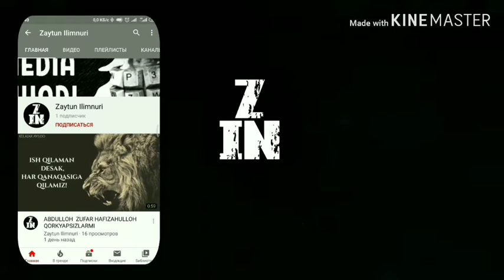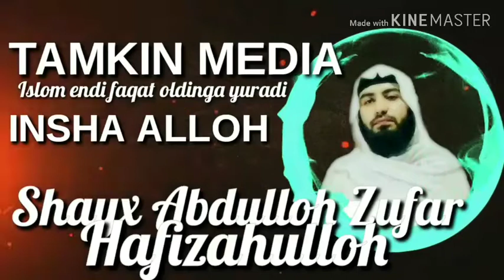Abdulloh zufar hafizahulloh hasad kilmang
Zaytun Ilimnuri
Avlaviyyot darsi silsilasidan:
24-Dars:
"Makka davridagi islom siyosatidagi hikmatlar , zulmga sabr qilish o'rinlari,
Ka'ba atrofidagi butlarni sindirilmagani hikmatlari haqida

Ассаламу алайкум!

Захира каналимиз, СОҒЛОМ ЭЪТИҚОДГА ЙОЛАНМА